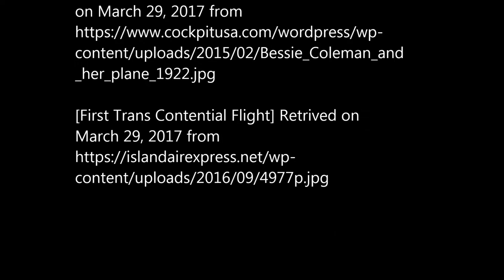The Hallelujah Flight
The hallelujah Flight by Phil Bildner Book Trailer